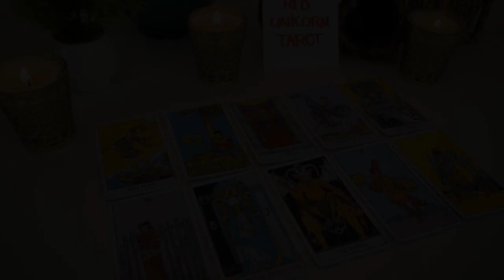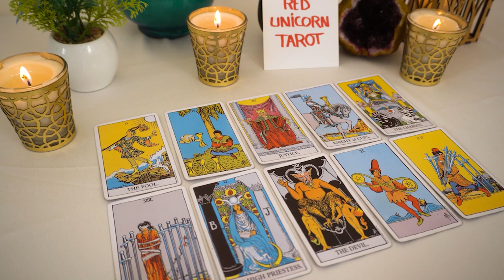GEMINI❤️"It's All Becoming Clear Now Gemini And What Is About To Happen Brings A Shocking Message"